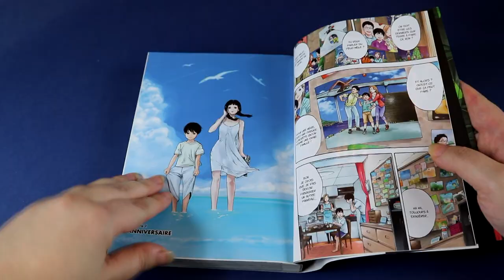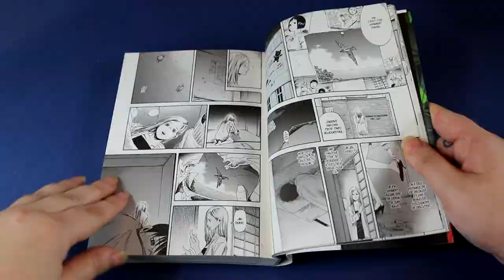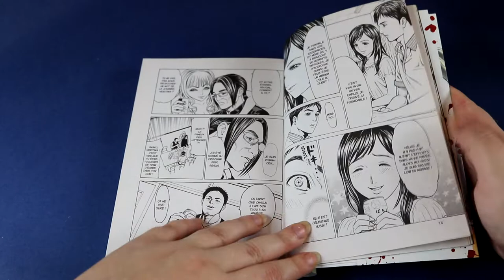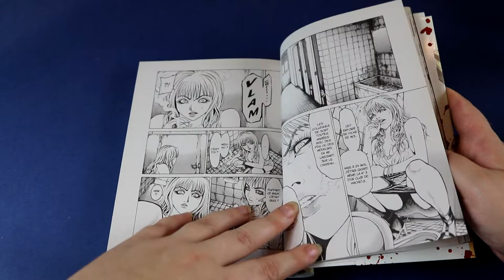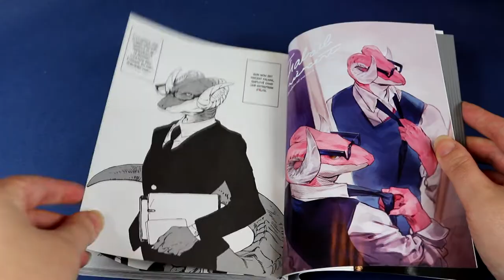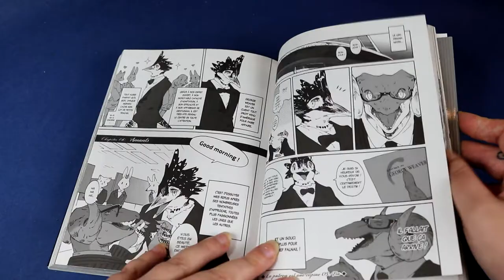📚 conclusion éditions : Komikku - Saison 1 📚